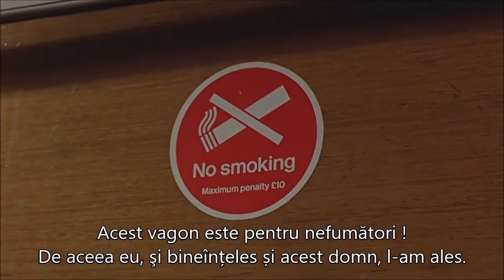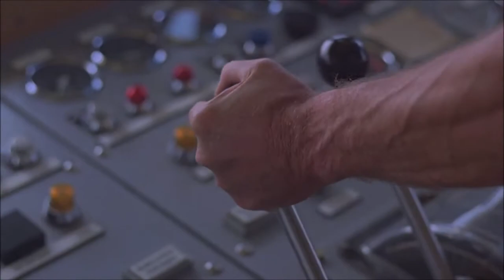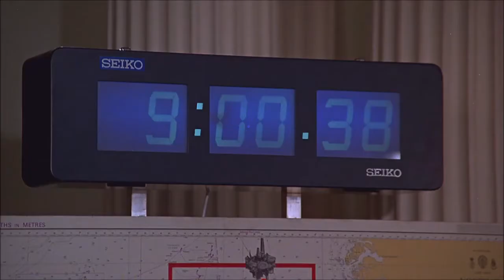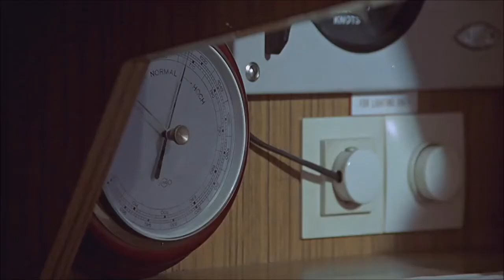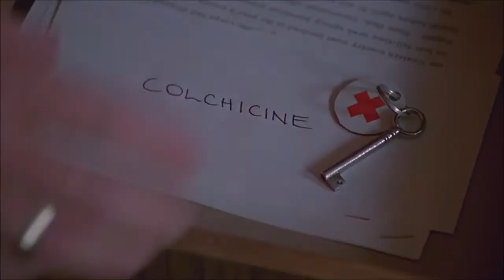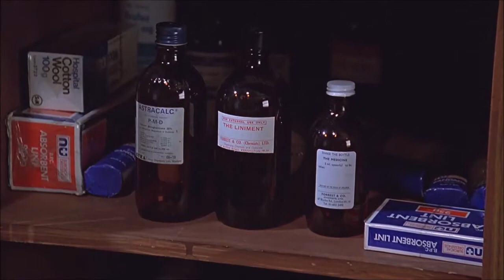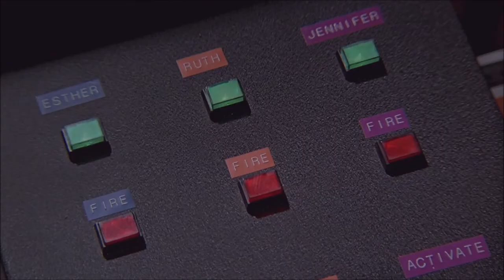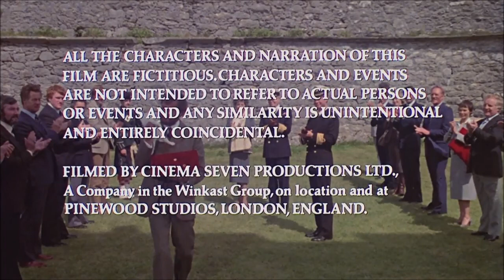NORTH SEA HIJACK - Film (1980) | Aventuri In Marea Nordului (Cu Roger Moore)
Țara: Marea Britanie (UK)
Data lansării: 3 aprilie 1980 (Marea Britanie) / 18 aprilie 1980 (S.U.A.)
Regia: Andrew V. McLaglen
Scenariul (Adaptare după roman): Jack Davies
Produs de: Elliott Kastner

În rolurile principale:
Roger Moore
Lea Brodie
James Mason
Anthony Perkins
Michael Parks
David Hedison

Traducerea și adaptarea: magazinu1
Subtitrări: magazinu1

North Sea Hijack (lansat ca ffolkes în afara Regatului Unit și ca Assault Force la US TV) este un film de acțiune britanic din 1980 cu Roger Moore, Lea Brodie, James Mason, Anthony Perkins și Michael Parks. A fost regizat de Andrew V. McLaglen și adaptat de Jack Davies după romanul său, "Esther, Ruth și Jennifer".